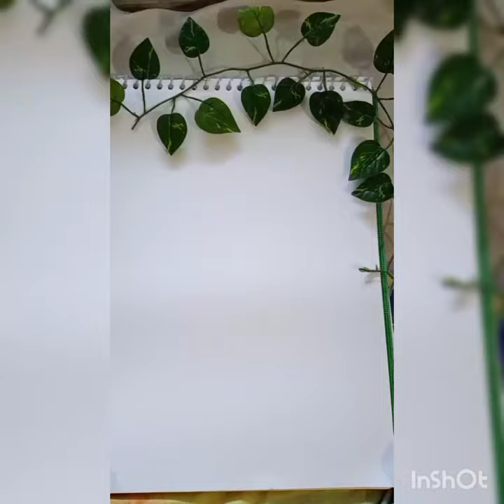No I'm not perfect but I hope you see my worth 💓